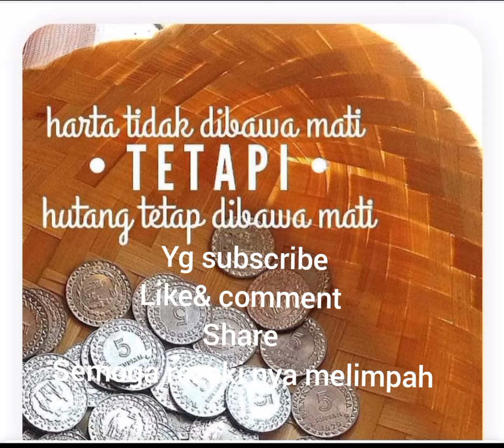yg subscribe like & comment share semoga sukses melewati 1000 subscribe dan 4000 jam tayang